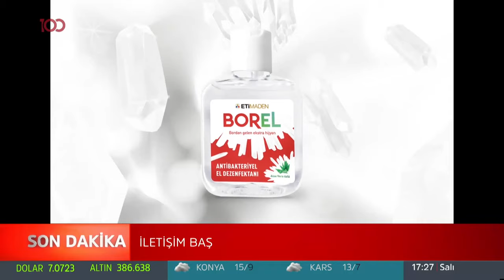Emre Buga ile Güne Bakış - 5 Mayıs 2020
Emre Buga’nın sunduğu Güne Bakış Programına Uzman Klinik Psikolog Serap Sözen Yeditepe Üniversitesi Çocuk Sağlığı ve Hastalıkları Anabilim Dalı Başkanı Prog. Dr. Filiz Bakar konuk oldu

tv100 uydu bilgileri:

TÜRKSAT 4A
Frekans: 12729
Sembol: 30000
Polarizasyon: V (Dikey)